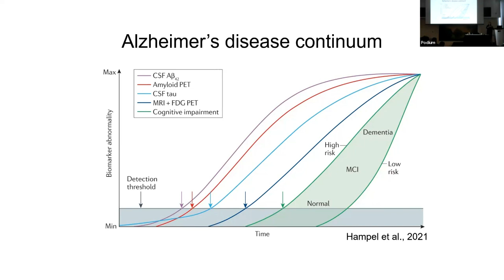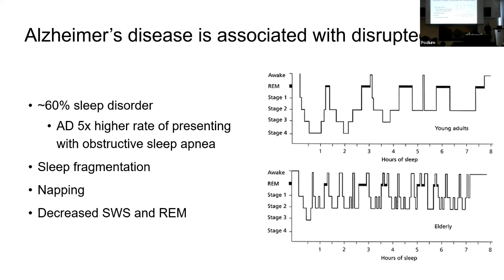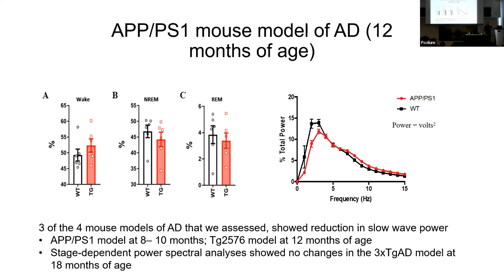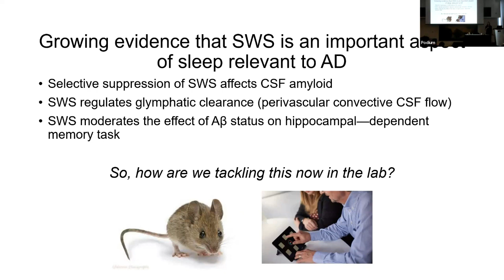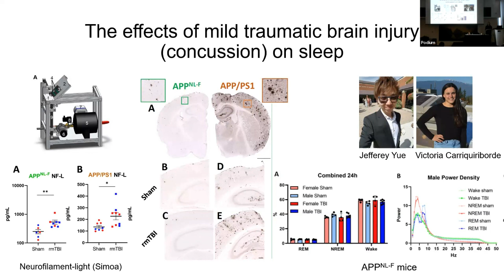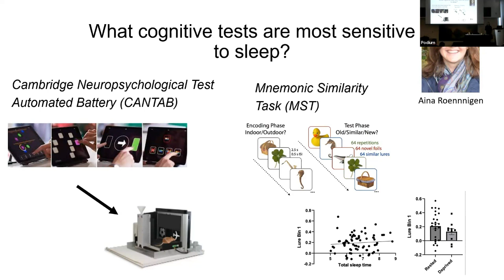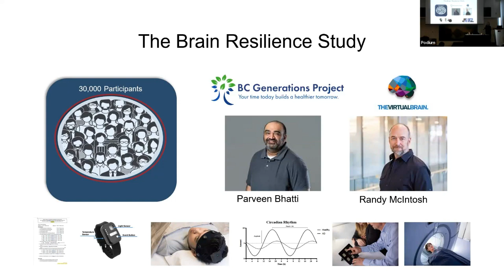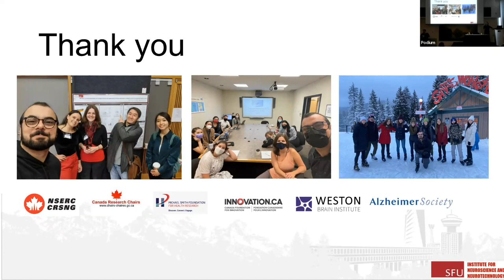[Brianne Kent] The Role of Sleep in the Progression of Dementia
Brain Resilience Workshop

Speaker: Dr. Brianne Kent, Simon Fraser University

Dr. Kent is an Assistant Professor in the Department of Psychology at Simon Fraser University, Canada Research Chair (Tier II) in Translational Neuroscience and Dementia, and a Michael Smith Foundation for Health Research Scholar. Dr. Kent’s research program examines the fundamental processes underlying cognition, circadian rhythms, and neurodegenerative disease in both rodent models and humans. In addition to research, Dr. Kent is an Open Science advocate, member of the CIHR Governing Council, and Associate Director of the SFU Institute for Neuroscience and Neurotechnology.